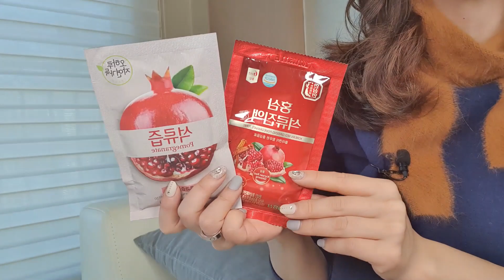[제품리뷰]동안비법?건강기능식품 건강보조식품 에버콜라겐 락토핏 모링가 석류즙 관절보호제 등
건강보조식품 드시고 계신가요?
스스로를 동안이라 말하긴 뭐하지만...ㅋㅋ
주변에서 그렇게 말씀들을 많이 해주셔서요^^
나이보다 조금은 젊게 살아갈 수 있는 이유 중 하나가
건강을 항상 신경쓰고 지키려는 노력을 하고 있어서가 아닐까 싶습니다.

운동도 열심히 하고, 건강보조식품도 챙겨먹고~
무엇보다 자신에게 잘맞는 건강보조식품을 먹는게 중요하니 참고만 하세요^^
여러분은 뭘 드시고 계시는지 궁금해요~
댓글에 남겨주셔서 건강기능식품 이야기 함께 나누어봐요~
항상 좋은 내용 함께할 수 있는 칼리스타 TV 되어볼게요~^^

촬영 : 갤럭시 S10 (스마트폰촬영)

마이크 : Maono 7 Basic 핀마이크

조명 :  룩스패드 43 2세트